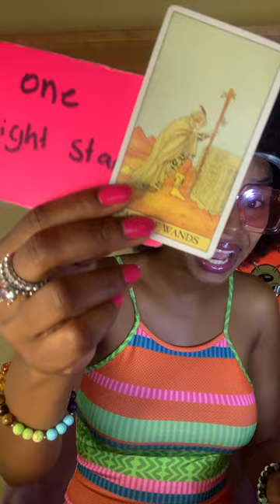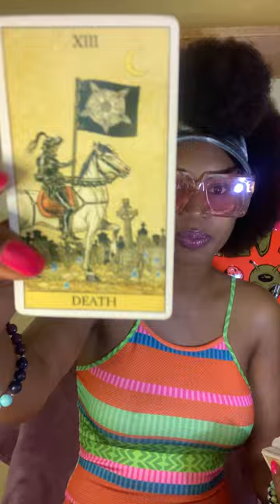SAGITTARIUS ♐ You Know They Tried To Use You As A Sacrifice..